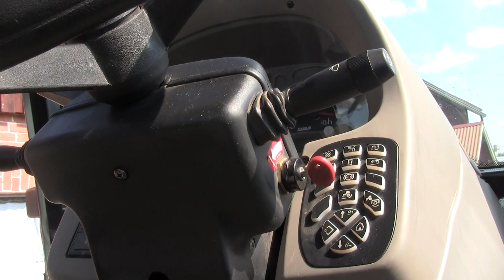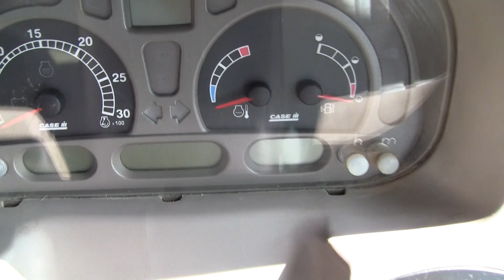Valmistautumista toisen rehusadon tekoon 2. osa